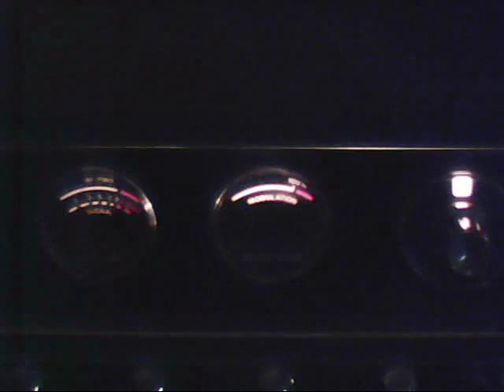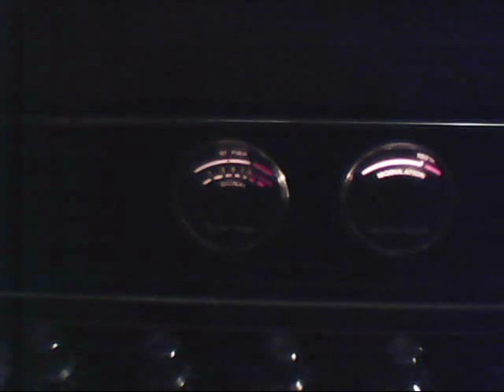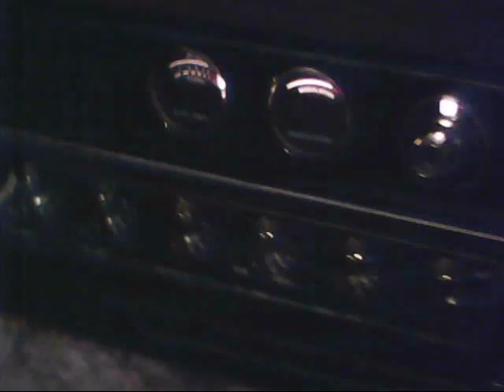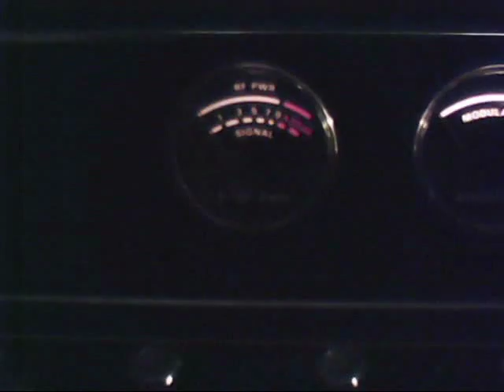Skip Shooting 8 31 2012 Montego Bay Jamaica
Talking to 625 in Montego Bay, Jamaica on 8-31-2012. pretty good for 10 watts!